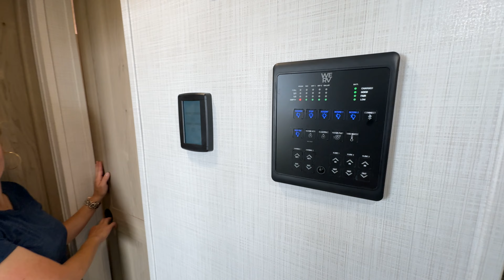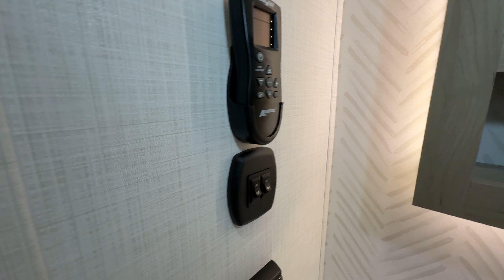Forest River RV-Rockwood Signature-8339FK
Forest River RV-Rockwood Signature-8339FK-L08ET